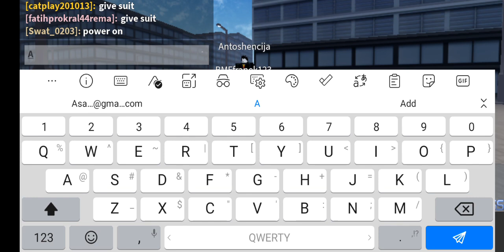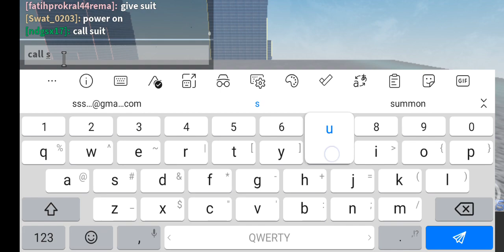١٥ أبريل، ٢٠٢٢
Call suit اكتبو في دردشت روبلوكس